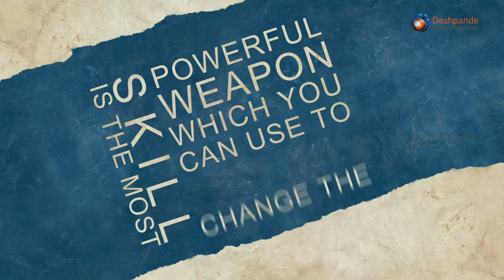Naveen Reddy, Koutilya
Testimonial of Naveen Reddy from Koutilya.